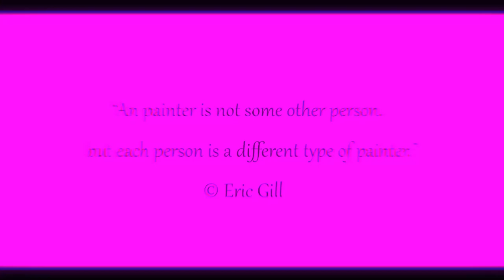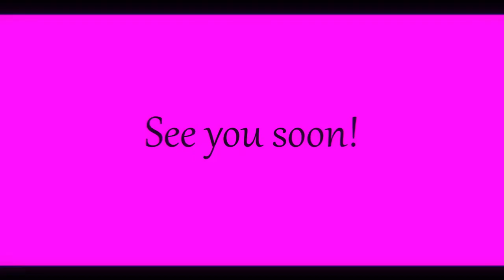Fuchsia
Fuchsia color symbolizes romance, passion and love. It is also associated with creativity, ingenuity and imagination. This vibrant color is used in fashion, design and art to add energy and dynamics to any project. Maybe for you this color is associated with something more "solid"?